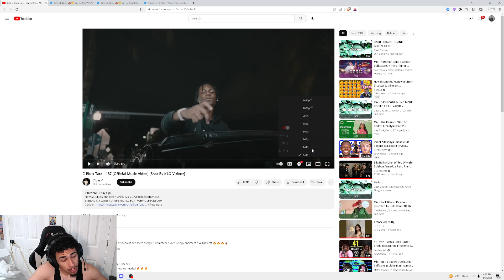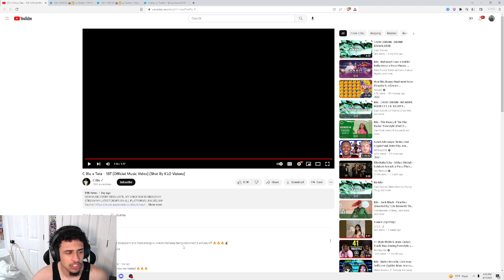Mykal Reacts to C Blu x Tata - 187 (Official Music Video) (Shot By KLO Vizionz)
STREAM 5 TIMES A WEEK TUNE IN